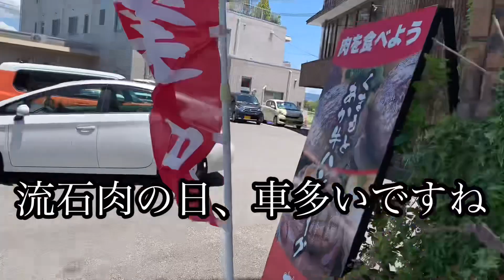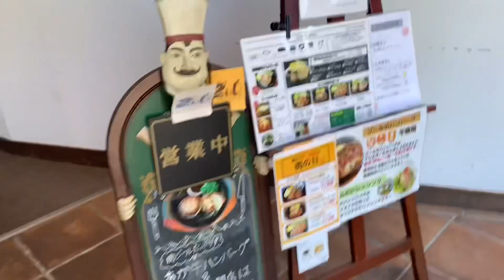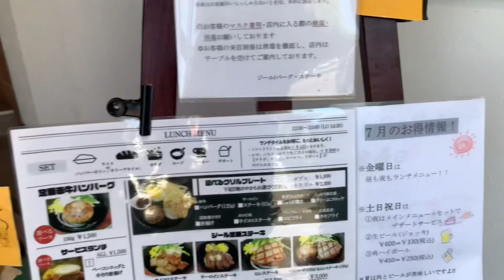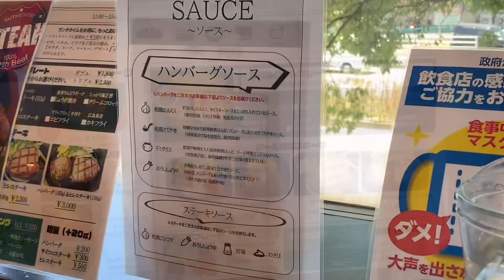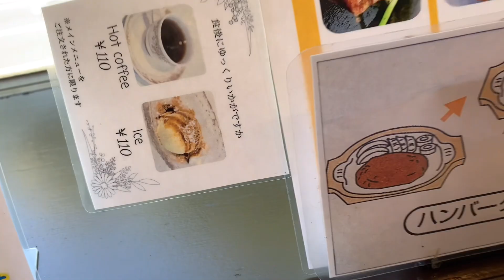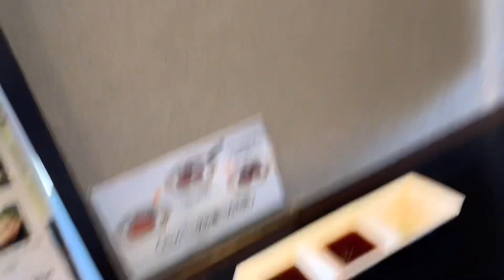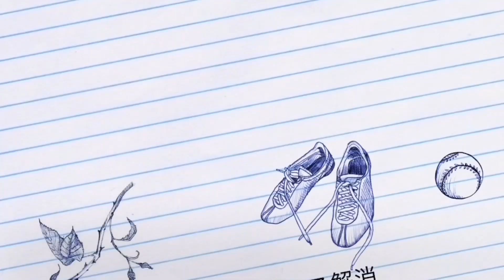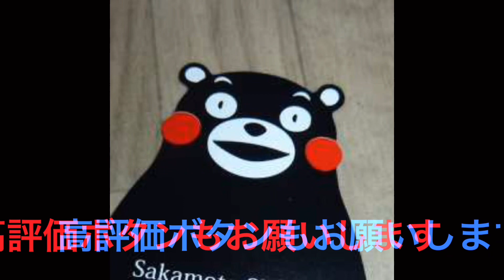[１９日２９日は肉の日] 旨い！ハンバーグやステーキが半額近くに！☆ zi:l(ジール)☆熊本市東区画津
熊本市東区画津にあります、
ハンバーグ、ステーキ　zi:l(ジール)

こだわりハンバーグ、サーロインステーキ、ヒレステーキが肉の日に半額近くになります！

これは食べときましょう！